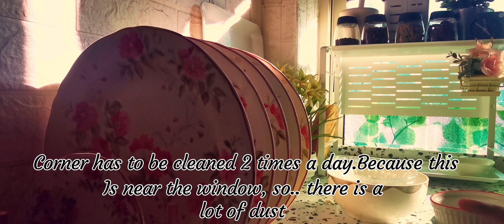Sehri to Iftaar routine || No music || silent vlog || 9th Ramadan in UAE || Sharjah Ways Vlog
Today is 9th Ramadan in UAE
A sneak peak of my ramadan routine
It's very difficult to shoot in ramadan due to lack of time.
Hope you guys  will be enjoy my vedio